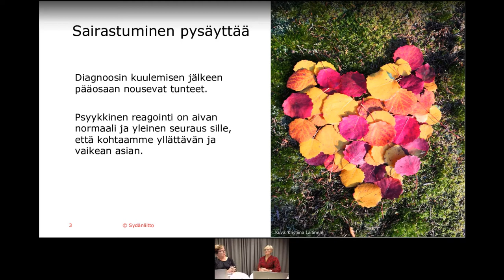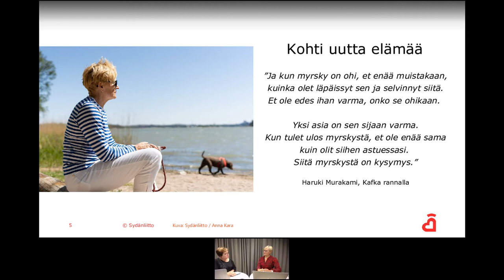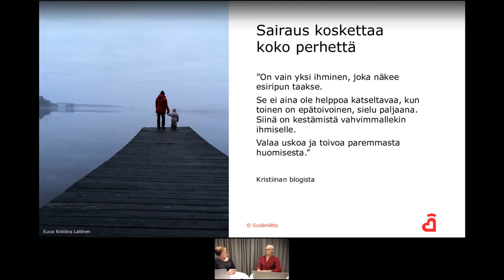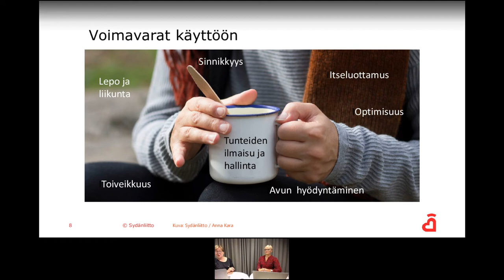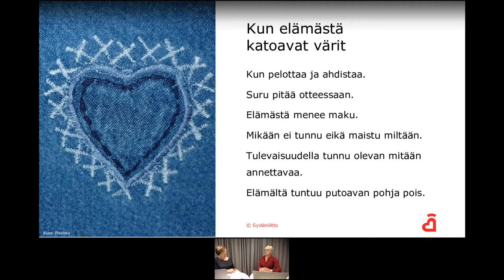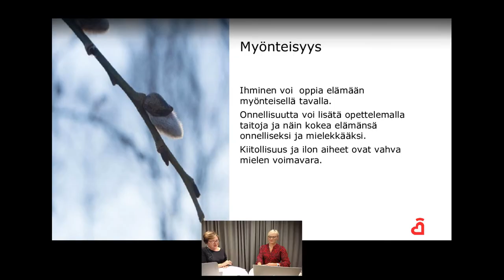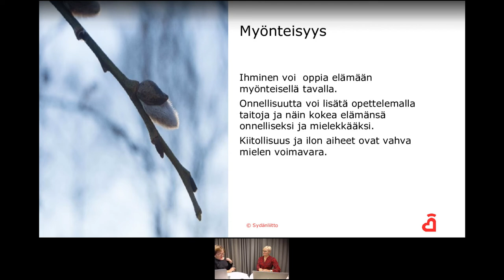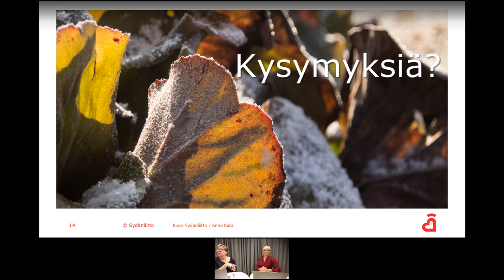Sydänliiton verkkoluento: Sairaus ja tunteet – tunnen, olen siis olemassa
Jokainen miettii sairastuttuaan, miksi minä? Mitä olen tehnyt väärin?

Sairastuminen pysäyttää ja mielessä risteilee monenlaisia tuntemuksia, joille täytyy antaa tilaa. Tunteet eivät ole oikeita tai vääriä. Apua ja tukea on lupa hakea. Myös itsemyötätunnosta on apua.

Haastattelussa kokemustoimija Kristiina Laitinen toteaa: "Kun kroppaa hoidetaan, niin mieli seuraa usein vasta perässä."  Kuuntele Kristiinan omia kokemuksia ja vinkkejä siihen, mitkä asiat antavat hänelle voimaa ja miten sairaudenkin kanssa voi elää hyvää elämää.

Asiantuntijana mukana kehittämispäällikkö Anneli Luoma-Kuikka Sydänliitosta.

Tämän videon on tuottanut Suomen Sydänliitto.